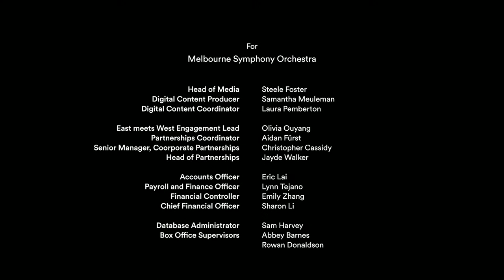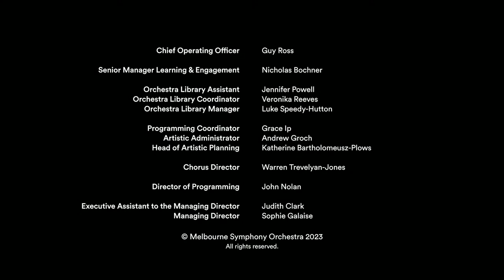Celebrating International Women's Day | Hosted by Leigh Sales | Music & Ideas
Leigh Sales host
Sascha Kelly, Emma Muir-Smith, Dr Priya Srinivasan & Jessica Wells panelists

In the lead up to International Women’s Day, a panel of trailblazing women in the arts take a look at the role of classical music in society today. Join us for this discussion interrogating the modern relevance of this centuries-old art form, exploring everything from the representation of classical music in pop culture to audience demographics to music education.

Hosted and moderated by Leigh Sales, this thought-provoking event is for everyone. Maybe you love classical music, or maybe you were forced as a child to practice the piano against your will – or perhaps you simply like to open yourself up to new experiences.